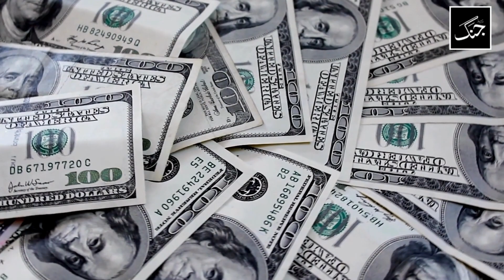Electric Fire Truck is ready for a tiny blaze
Scientists in the world have invented new things for their convenience, one example of which is the fire brigade vehicle.